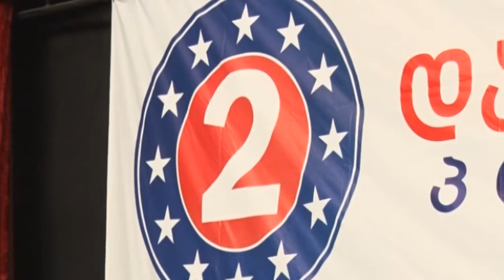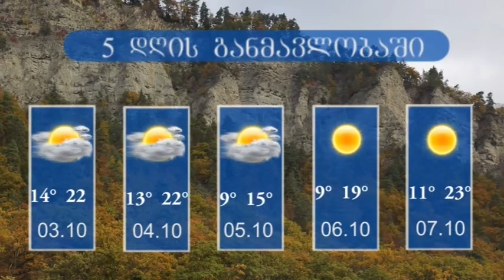დღის ქრონიკა 1 ოქტომბერი